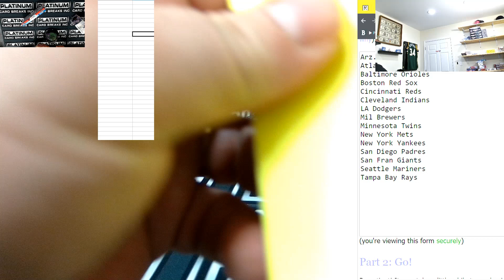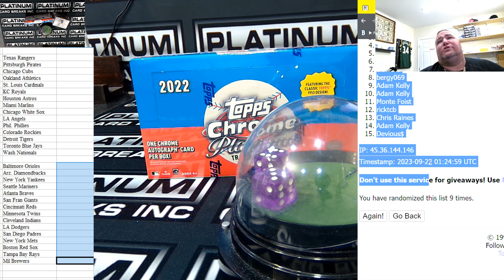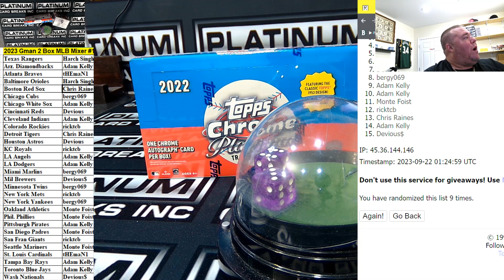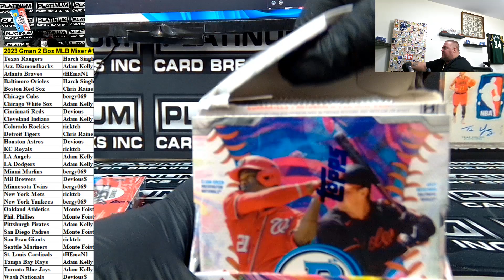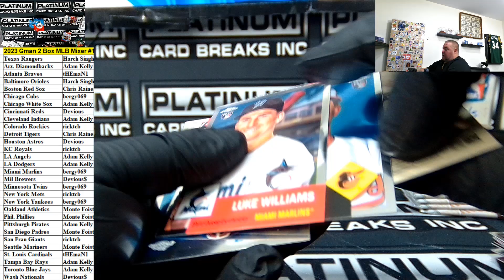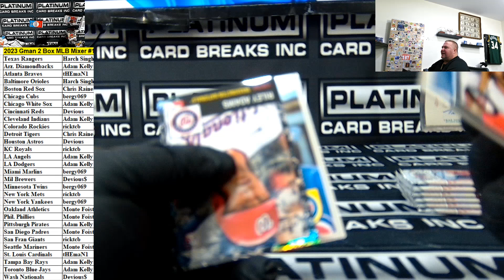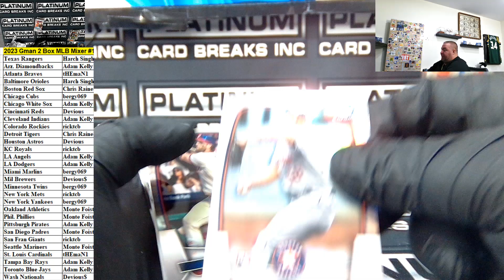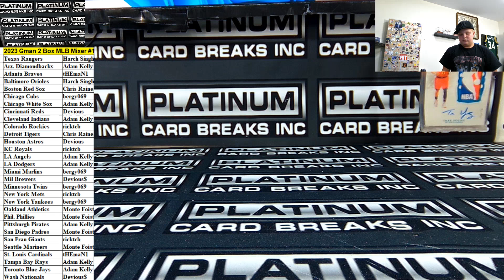Bowman Mixer 2 Box